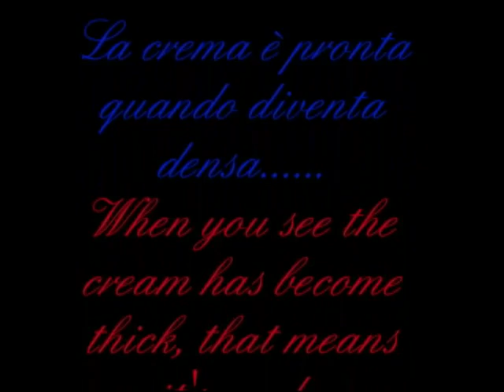Milk cream cake - Torta crema latte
Hi! Quick to do but delicious cake, stuffed with milk cream. Orange chocolate glaze. Buon appetito ;)

Ciao a tutti! Veloce ma buonissima torta ripiena di crema al latte e ricoperta di cioccolata all'arancia! Buon appetito ;)